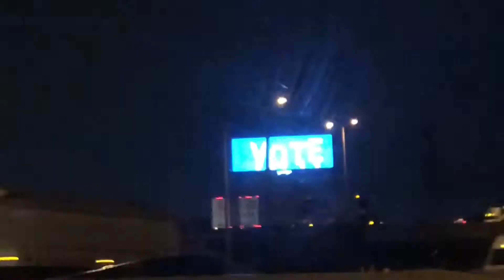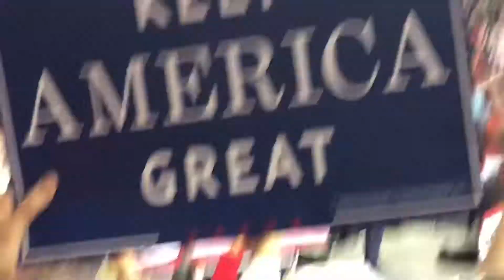Seeing Donald Trump in person